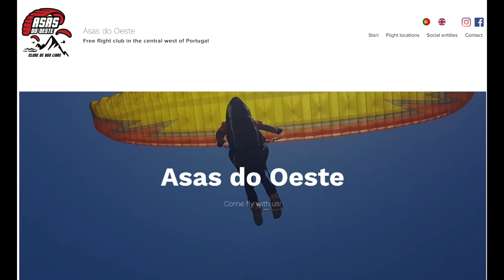paragliding Pinto Tandem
Paragliding met instructeur Pinto Da Silva te Portugal.
Paragliding with instructor Pinto Da Silva in Portugal.
Contacto para activação de espaço aéreo
Point Operation Contact (P.O.C.)
Tandem en/and lessen voor /for piloot.